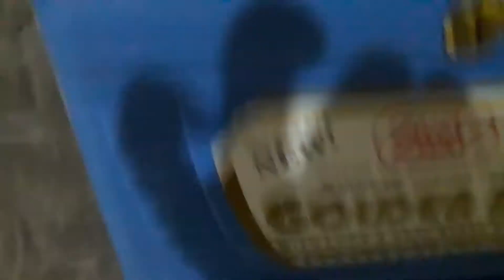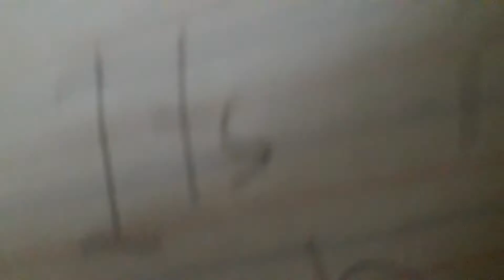Granny in real life